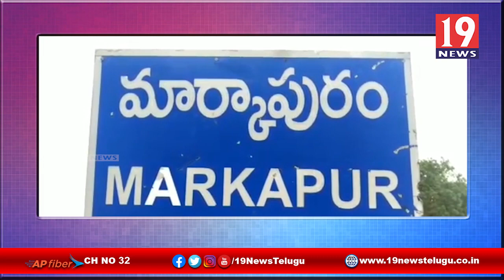జలకళ వాహనాన్ని ప్రారంభించిన ఎమ్మెల్యే నాగార్జున్ రెడ్డి -ప్రకాశం జిల్లా